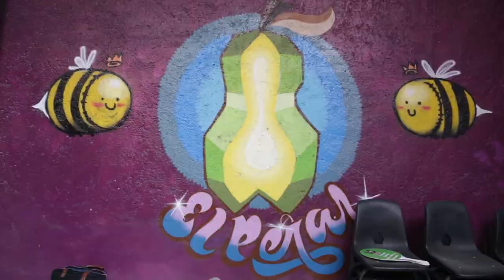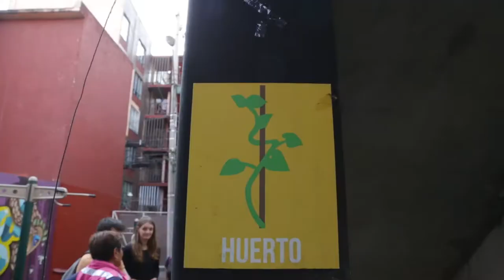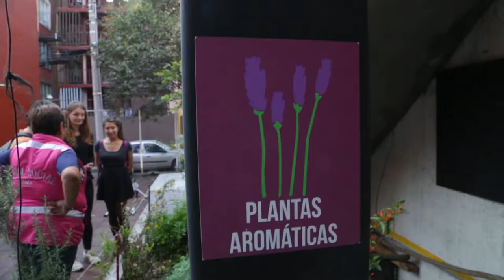MEJORATUBARRIO (SANTA MARÍA LA RIBERA, CUAUHTÉMOC)